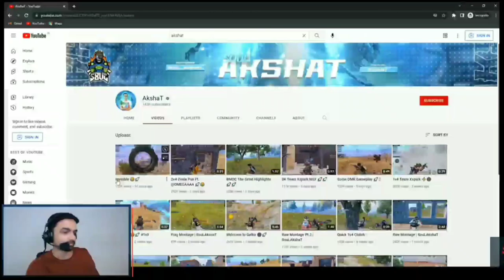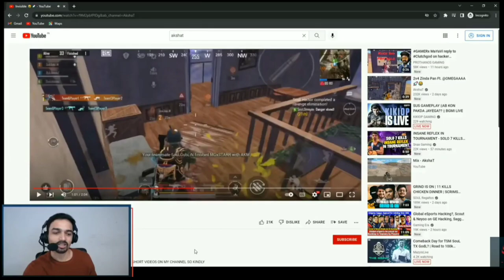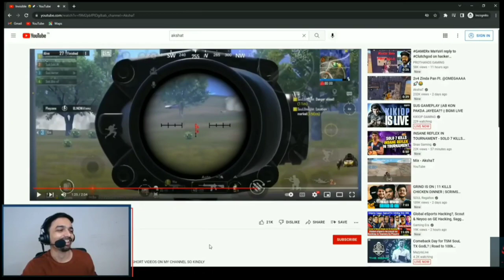Mazy Reaction on Soul Akshat New video | Hacker Handcam is needed | Mazy react on Soul Akshat BGMI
Mazy reaction on soul
mazy is live
mazy reaction on akshat 1v4
Mazy reaction on akshat
Mazy reaction on Soul Akshat
soul akshat
Mazy on soul akshat
soul goblin
Mazy react on soul akshat
pubg mobile
Soul akshat hacks
Mazy on soul akshat hacker
Mazy on soul akshat hacking
Mazy akshat new video Handcam is needed
soul omega
soul highlights today
Soul hector
Soul highlights
soul scrims highlights today